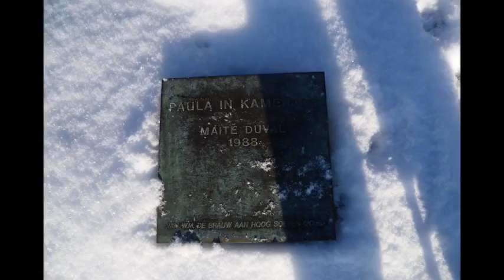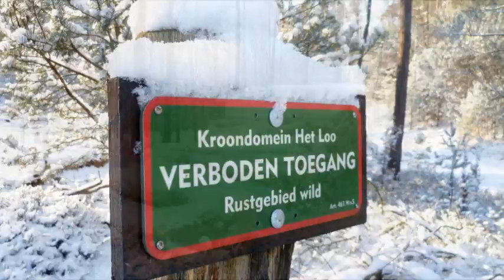Winter in het Kroondomein Het Loo - Winter op de Veluwe - Royal Apeldoorn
Kroondomein Het Loo - Bossen op de Veluwe - Royal Apeldoorn